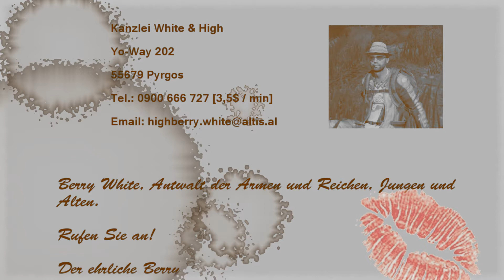Let's Play Altis Life #46 - Der ehrliche Anwalt Berry White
Altis Life: Mod von Arma 3
von Bohemia Interactive

Altis Life ist eine Mod von Arma 3 in der man als Zivilist oder Polizist auf der Insel Altis lebt und mit anderen Spielern interargiert. Als Zivilist ist es das Ziel möglichst viel Geld auf verschiedene Weisen zu beschaffen, - legal oder illegal. Die Polizei möchte illegale Aktivitäten vermeiden, logisch!
Es gibt Waffen, Banken, Drogendealer und Autos. Mit diesem Zeug lässt sich jede Menge Blödsinn anstellen.

Kommentierte Spielszenen von Team RatedPotatoe